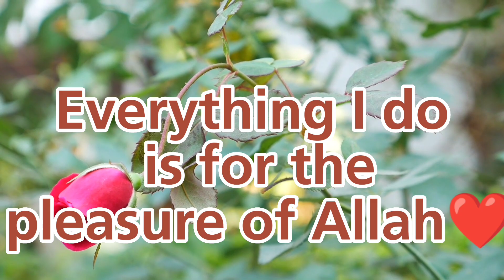heart touching darood Sharif|good morning WhatsApp status| islamic good morning video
Asslamo alaikum every one!
Welcome to the "Entertainment by Mishi Khan". This channel is about entertainment, fun, happy and enjoy.This video is about heart touching darood Sharif|good morning WhatsApp status|good morning| islamic good morning video.Life is short therefore we must enjoy and relish every movement of life. Music kalam, naats and Art is the 50% entertainment of life.

Entertainment is a key to happiness in life and it is one of the best ways to happiness. Everyone should always spare some time, efforts and resources regularly for any positive entertainment for a happier life.